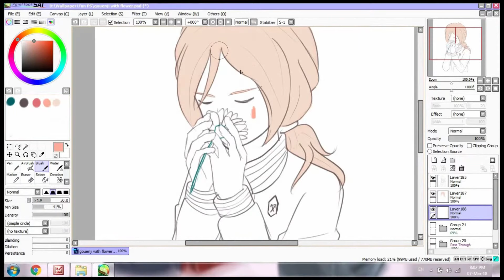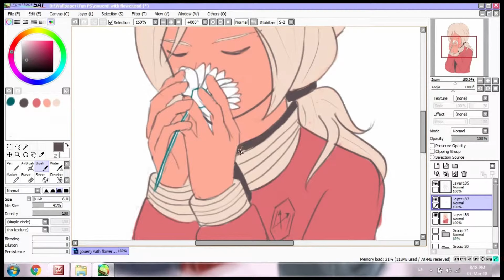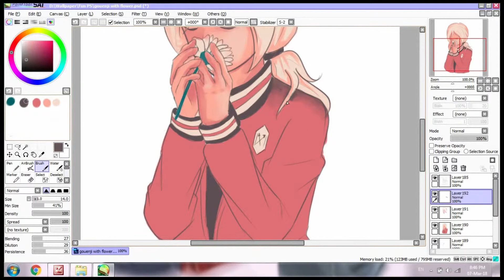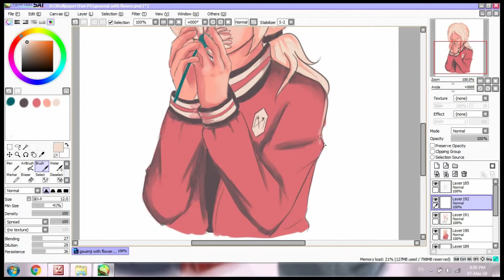Redrawing old art(comparing then vs now)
Decided to redraw an old artwork. Here's the result.